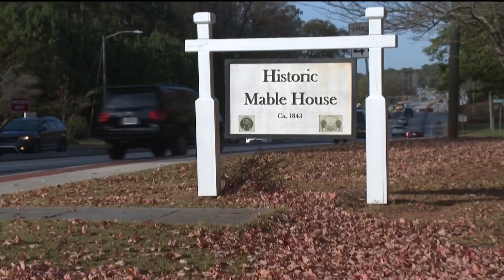Polls to open Clayton County, Mableton Runoff special elections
11Alive is Where Atlanta Speaks. We believe that news shouldn’t be a one-way conversation, but a dialogue with you. Join in, share your thoughts and connect with new perspectives.